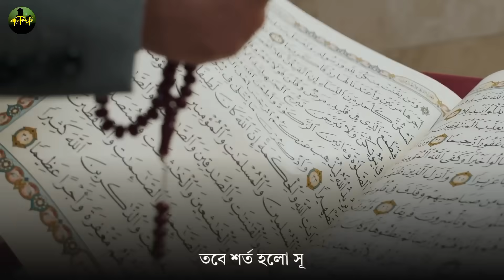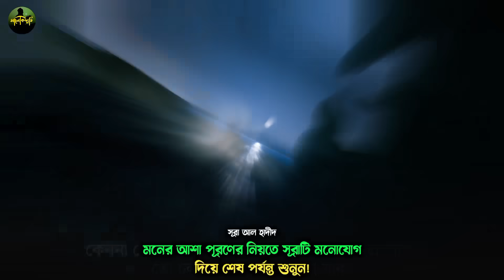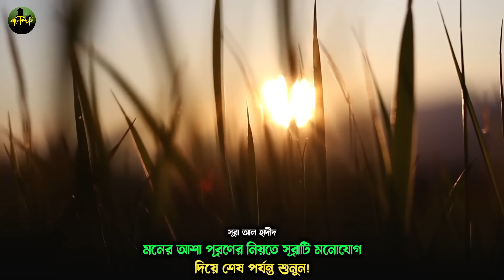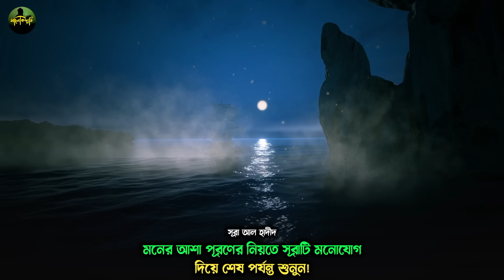মনে বিশ্বাস রেখে গায়েবি কারিশমার এই সূরাটি ১বার শুনন🔥৩দিনের মধ্যেই মনের আশা পূরণ হবে 💯 | Surah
Originally uploaded by @ahmn1408sa  YouTube channel.

কোরআনের কসম এই সূরাটি শুধু ১বার শুনে নিন
২ঘন্টার মধ্যেই মনের আশা পূরণ হবে
কসম শুনতে শুনতে যা ভাববেন তাই পাবেন
মনের সব আশা পূরণ হবে!
মনের সকল আশা পূরণ হবে
খোদার কসম চোখের পলকে মনের সকল আশা পূরণ হয়ে যাবে
Qurani amol
surah rahman
surah yaseen
yaseen surah
sura kawsar er fojilot
surah hijr
quran tilawat
qurani wazaif
qurani ayat
qurani wazifa
qurani taweez
qurani amaliyat
Qaramati Surah
Quran surah
quran tilawat
quran recitation